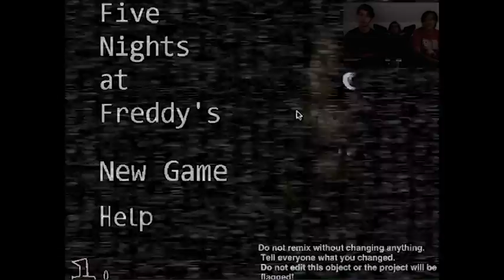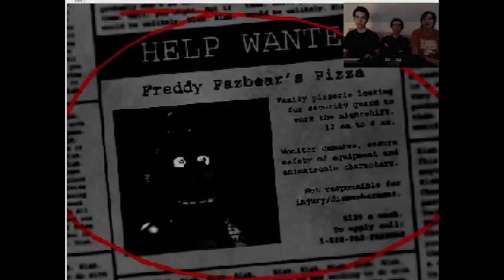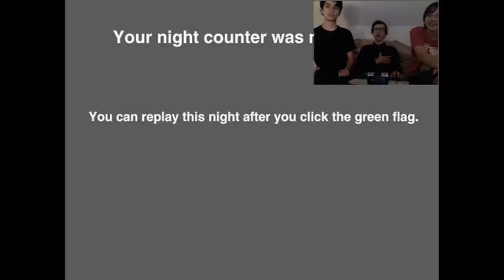Scary-not-Scary- Five Nights at Freddy's- PEG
Your Hosts
Sam
Sam
Pablo